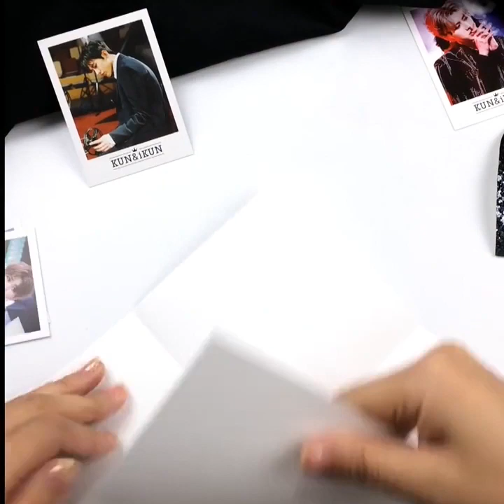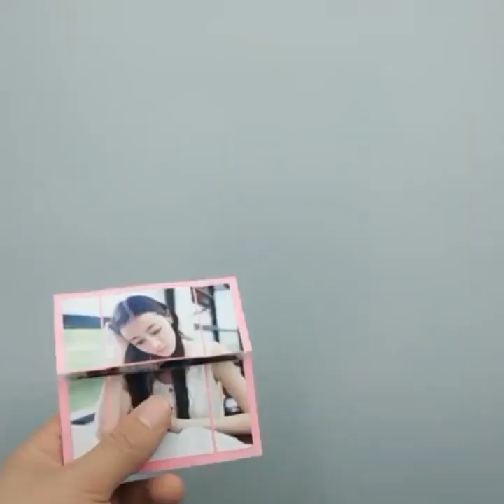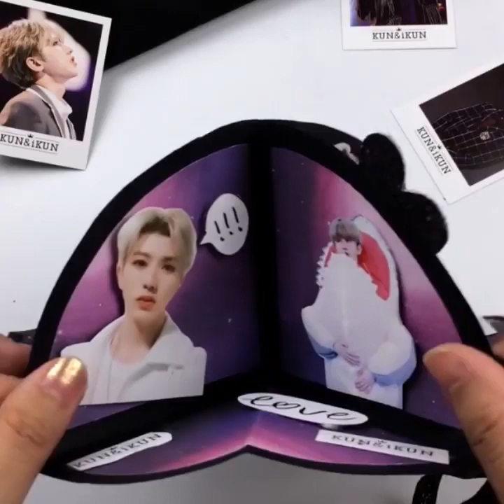DIY HOME DECOR TOP 10+ EASY CRAFT IDEAS AT HOME 2020